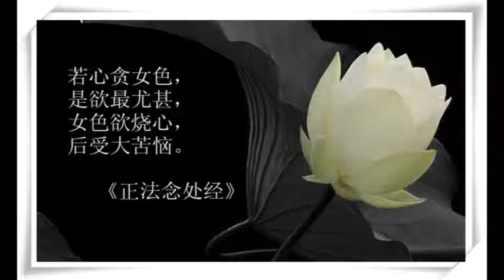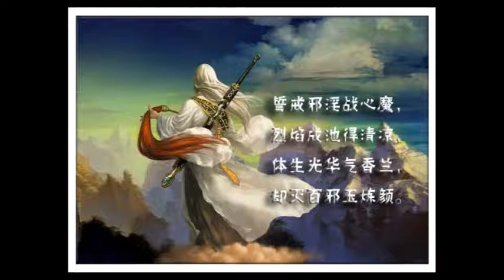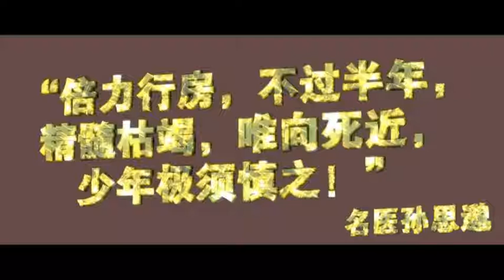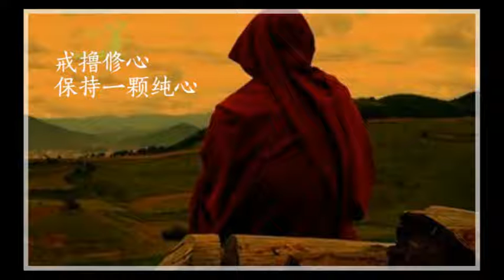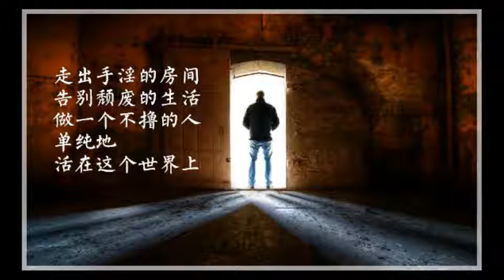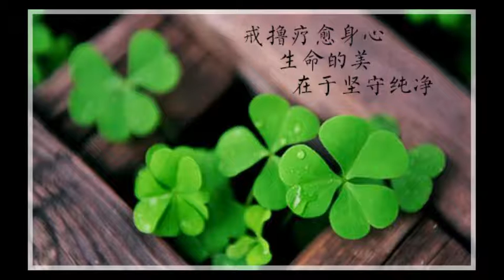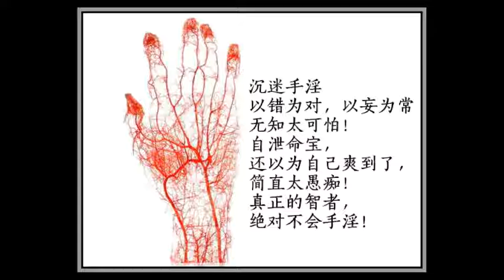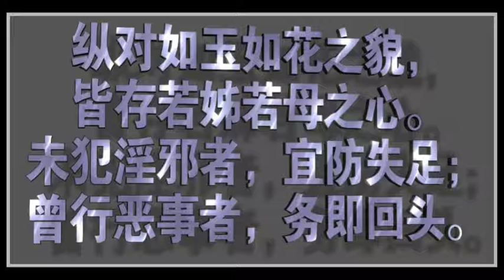《論語別裁》使節的信條